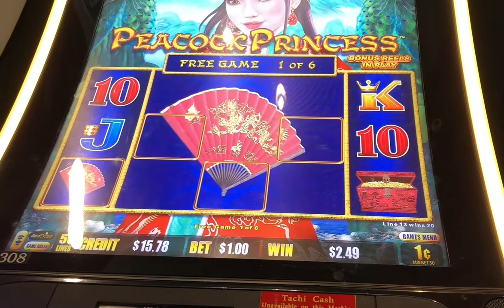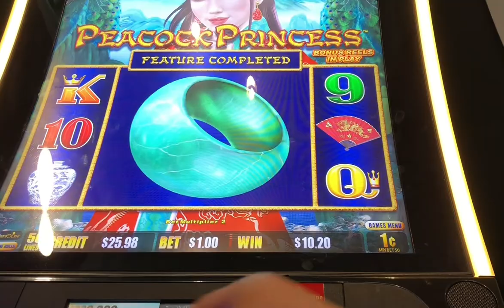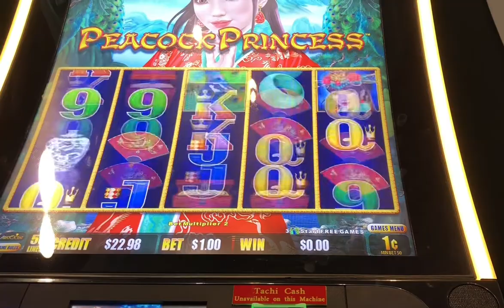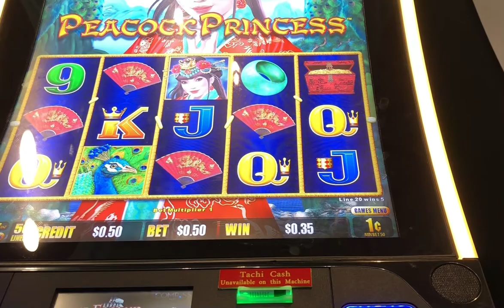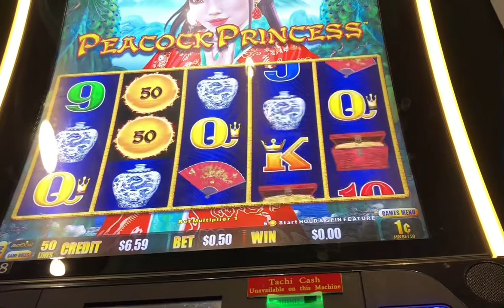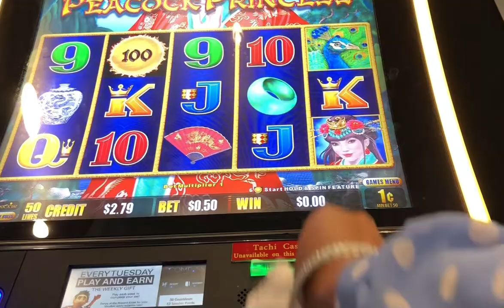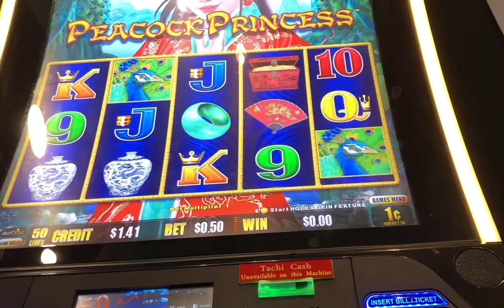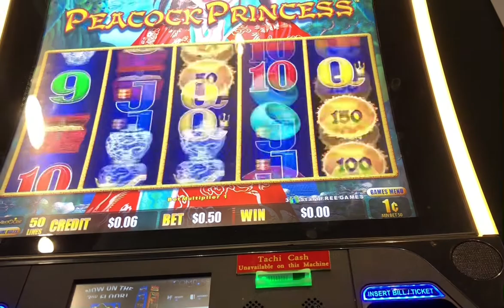Peacock Princess Dragon Link Slot Machine